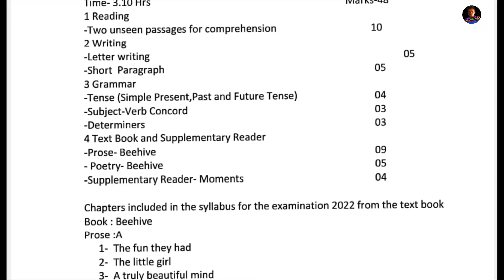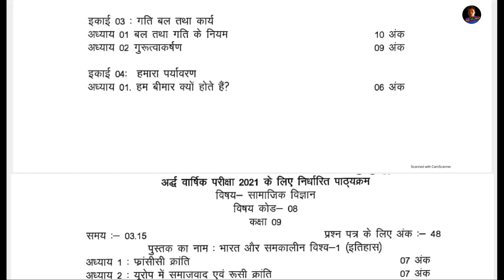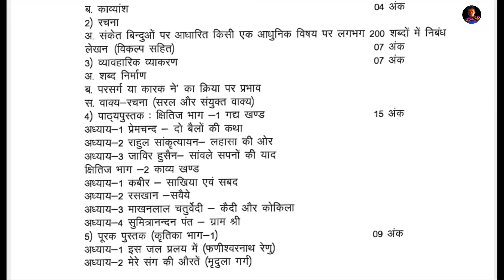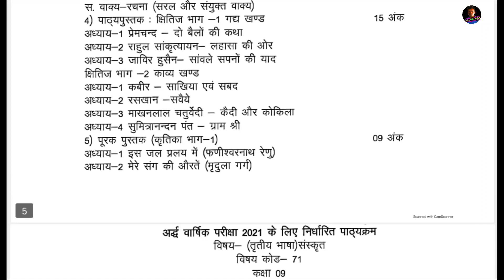Rbse Class 9th Half Yearly Syllabus 2021-22 / Class 9th Half Yearly Syllabus 2021-22 Rajasthan Board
Join Free Whatsapp Group Class Wise Link-:
Class 9th 👇